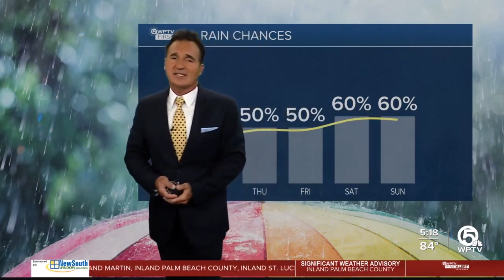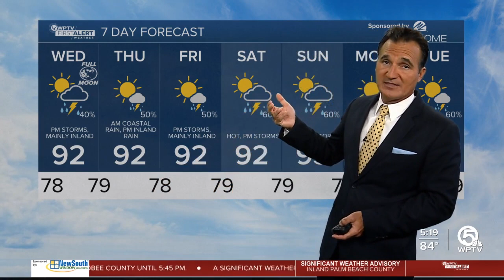First Alert Weather Forecast for Evening of Tuesday, Aug. 1, 2023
Scattered showers and storms will continue to fire up through sunset moving from west to east.